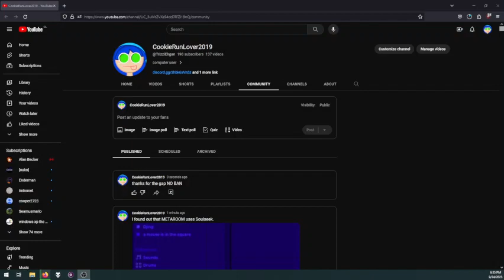I shouldn't have done this in the first place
I did this quickly by spam-clicking the post button. I honestly don't want to get my YouTube channel terminated.